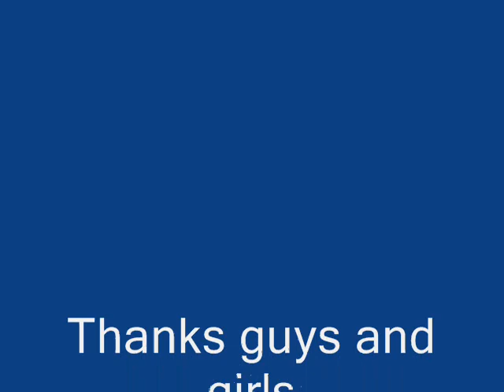Who Can Crow The Loudest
Bantams crowing